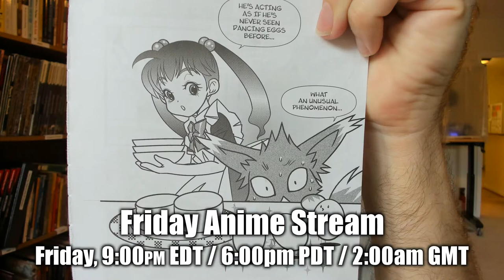This week on Geek Archaeology: Animation! Money! LEDs! Gunsmith Cats!